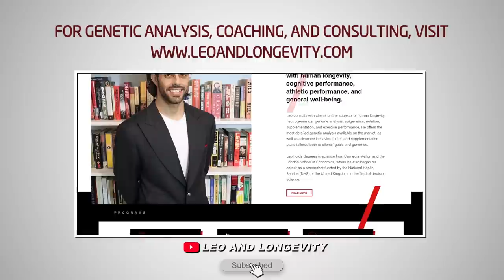JOHN WAYNE PARR || 10x Muay Thai Champ || w/ Mike Dolce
Timestamps by Jax:
0:00 Intro
1:05 Wayne on his parents
2:13 Wayne on Taekwondo
3:55 Wayne on learning Thai Boxing
5:12 When did Wayne realize many of the older martial arts did not work
7:11 When should you get your daughter into Judo
10:08 Wayne on starting to grapple while young
11:06 Wayne on being a young champion
13:05 Are there genetic limits in combat sports?
14:20 What would most impress Wayne with a new fighter?
15:14 Great athletes who can’t take a shot
17:20 Damaging weight cuts
19:18 Are knockouts as common in Muay Thai as in western Boxing?
20:57 Richard Vell and Wayne
24:57 Thailand in the 90s vs Thailand now
28:18 Westerners in Thailand in the 90s
30:28 Humble beginnings inspiring greatness
31:26 Wayne’s background
34:14 Were Wayne’s parents encouraging
37:06 Khabib on his father
38:15 Wayne’s 21st birthday match
40:41 Muay Thai betting
43:04 The Thai language and Wayne’s tattoos
44:23 Thai society and honor
47:32 Thai culture and less materialism
49:49 Muay Thai as a striking art
51:08 Shin kicks vs foot kicks
53:22 Clinches in Muay Thai
56:11 Silva vs Franklin fight
56:36 Leg kicks from Muay Thai
57:47 Thai treatment of westerners at training camps in the 80s and 90s/ The Thai king
1:02:01 What was it like for a westerner to win on the king’s birthday?
1:03:38 When did the “gunslinger” aspect get added to Wayne’s dance?
1:06:25 Oblique kicks
1:08:32 Points in Thai fights
1:10:39 The difference between Dutch and Thai styles
1:12:38 French kickboxing
1:13:17 Why high kicks are less common in MMA
1:16:17 Muay Lao
1:17:32 Was doctoring wraps common in Thailand?
1:20:08 Bare knuckle championships and long term damage
1:22:26 Were PEDs a thing in Thailand in the 90s
1:24:14 GSP vs Johny Hendricks and PED tests
1:28:01 Mike on Johny being drug tested
1:32:42 Johny’s change in fighting style
1:36:30 Should there be a non-tested fighting league?
1:37:48 Wayne on retiring
1:42:17 Who will Wayne’s last opponent be?
1:42:47 Leo on a stack to help with inflammation
8-10g Fish oil
1:45:19 Mike on hydration test/ Mike helping Wayne

🔗 Connect & Explore 🔗
JOIN THE COMMUNITY:
OTHER CHANNELS
Lucie ▶    / @luciec.7692
Kids ▶    / @bilinguini